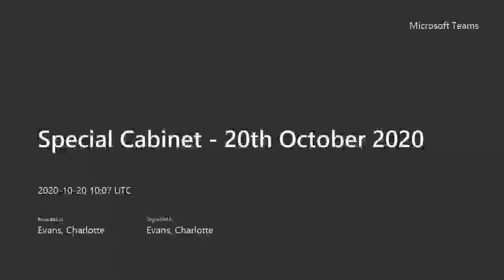Special Cabinet 20th October 2020